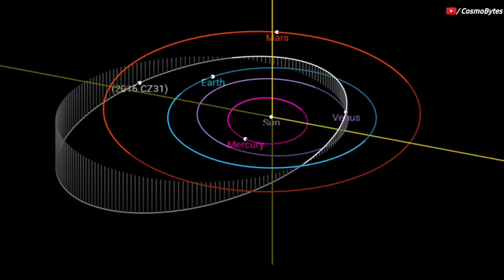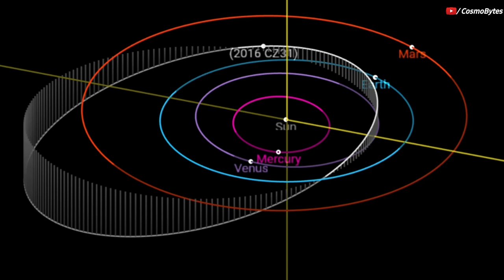NASA raises warning over this Massive asteroids heading towards the Earth in 24 hours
According to NASA, asteroid 2016 CZ31 will
make another "close pass" this Friday, July 29.

According to the Center for the Study of Near-Earth Objects, this asteroid has already found itself at a similar distance, it was in 1922. It has since made several appearances in our solar system such as in 2015 and 2010.

This asteroid is part of the Apollo class, a group whose orbits are located near the Earth. 2016 CZ31 has an orbital period of approximately 630 days. This year, the asteroid will be closest to Earth on July 29.

Based on its observable magnitude in the sky, the size of the space rock is estimated to be anywhere from around 318 feet to 722 feet across. At the upper end of this size estimated, the asteroid would be about as tall as the Golden Gate Bridge in San Francisco.

Figures from NASA's Center for Near Earth Object Studies (CNEOS) database suggest that 2016 CZ31, spanning a width of 721 feet, will come no closer than approximately 1.7 million miles (roughly 2.7 million kilometres) to our planet at 11:02 pm UTC on Friday (4:32 am IST on Saturday).

For clarity, the distance at which 2016 CZ31 will fly past us is about seven times the average distance between the Earth and the Moon. And while this might seem like an enormous distance, at the solar system's scale, this is actually a narrow escape.

The 2016 CZ31 is expected to zoom past us at over 34,000 miles per hour (55,000 kmph) — seventeen times faster than a rifle bullet and around one-fifth as fast as a bolt of lightning.

CREDIT : NASA/JPL-TECH/ESA/APL/ESO

Asteroid 2013 CU83,
Asteroid 2016 CZ31,
massive asteroids heading,
5 massive asteroids heading towards earth,
massive asteroids heading apa,
massive asteroids heading and subheading examples,
massive asteroids heading and subheading,
massive asteroids heading around earth,
asteroids hitting earth,
asteroids hitting the moon,
asteroids hyper 64,
asteroids hitting jupiter,
asteroids heading towards earth,
asteroids high score,
asteroids headed to earth,
asteroids hyper 64 n64,
asteroids heading towards earth 2022,
asteroids hyper 64 review,
how asteroids really killed the dinosaurs,
how big are asteroids,
how asteroids really killed the dinosaurs part 1,
how asteroids are formed,
how asteroids really killed the dinosaurs part 3,
how does jupiter protect earth from asteroids,
heart attack asteroids galaxy tour,
how to draw asteroids,
hot cheetos asteroids,
how to make asteroids in scratch,
asteroids in astrology,
asteroids in space,
asteroids in the ocean,
asteroid live stream 2020,
asteroid landing,
asteroid lights up sky,
largest asteroids,
lady jesus asteroids galaxy tour,
los angeles asteroids,
lemmings clear away the asteroids 1/3,
less than five comets asteroids meteors,
let's go meet the asteroids,
learn about asteroids,
largest asteroid in the solar system,
lemmings clear away the asteroids,
asteroids meteors and comets,,
asteroids meteors meteorites and comets,,
top 10 biggest asteroids,
top 10 largest asteroids,
asteroids movie 1997,
asteroids arcade 1979,
asteroids hitting jupiter 1994,
asteroids 2022,
asteroids 2600 manual,
asteroid 2009 jf1,
asteroids 2022 may,
asteroids 2023,
asteroid 2022 hit earth,
asteroid 2021,
asteroid 2022 live,
asteroid 2022 january 18,
asteroid 2021 trailer,
2 asteroids headed for earth,
25 things to do with asteroids,
2022 asteroids,
unity 2d asteroids,
asteroids crash course astronomy #20,
3 asteroids headed for earth 2022,
5 asteroids 2022,
universe size comparison asteroids to multiverse blockbuster 2.0,
asteroids hit earth 2022,
3 asteroids headed for earth 2021,
asteroids 360,
360 asteroids,
how to make 3d asteroids,
may 30 asteroids,
pixel gun 3d asteroids,
element 3d asteroids,
asteroids 3d live wallpaper,
asteroids 3d ps1,
asteroids size comparison (3d),
asteroids 4k,
asteroid 4660 nereus,
asteroid #4,
asteroid 4179 toutatis,
424 asteroids,
asteroid 4 march 2022,
asteroid 4 vesta,
4 asteroids of the solar system,
5 asteroids that hit earth,
asteroid 500 km,
5 asteroids that hit earth 2022,
asteroids atari 5200,
top 5 asteroids,
nasa 5 asteroid heading towards earth,
5 asteroids heading to earth,
5 asteroids heading towards earth,
5 lines on asteroids,
5 humongous asteroids,
5 massive asteroids heading towards earth,
atari 5200 asteroids,
5 asteroids today,
gta 5 asteroids,
asteroids 64,
asteroid 66 million years ago,
asteroid 6 may 2022,
may 6th asteroid,
asteroid 60 seconds,
asteroid 60 minutes,
asteroids class 6,
asteroid 65 million years ago,
6 june asteroid,
60 minutes asteroids,
asteroids and meteoroids class 6,
asteroids 7800,
asteroids 7 may,
asteroids 7335,
asteroids 7482,
asteroid 7482 live,
asteroid 7482 live stream,
asteroid 7482 nasa,
asteroid 7842,
asteroid 7482 viewing,
asteroid 7482 hindi,
atari 7800 asteroids,
asteroids 80s game,
asteroids class 8,
asteroids arc 8,